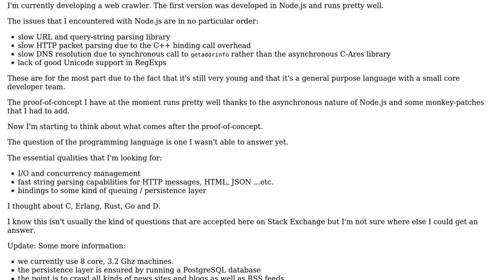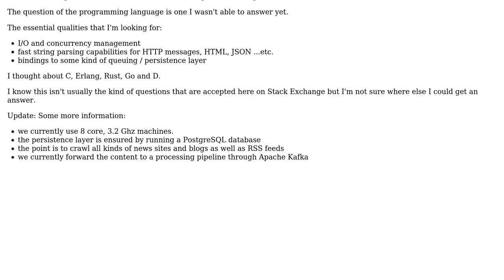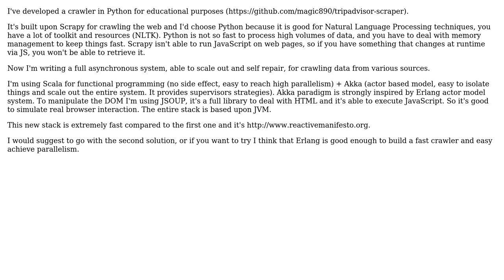Software Engineering: Crawler - programming language choice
With thanks & praise to God, and with thanks to the many people who have made this project possible! | Content (except music & images) licensed under CC BY-SA | Music | Images & others | With thanks to user m_vdbeek user Matteo Guarnerio and the Stack Exchange Network Trademarks are property of their respective owners. You are responsible for your own actions.